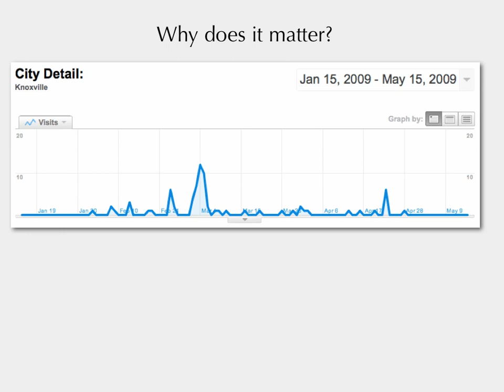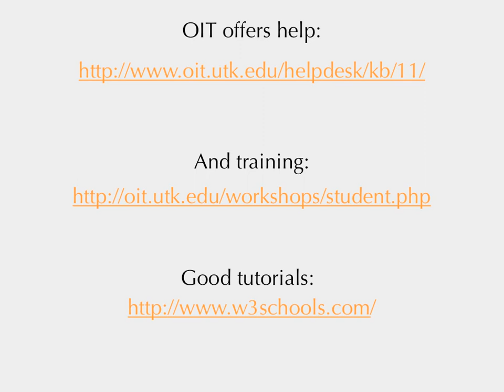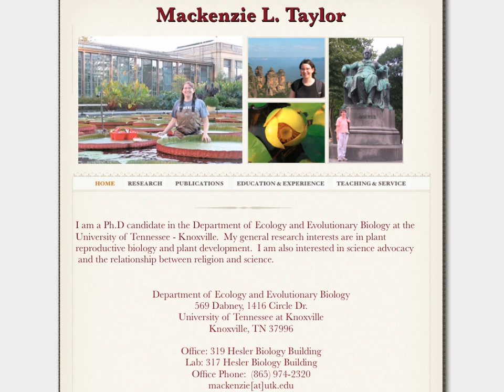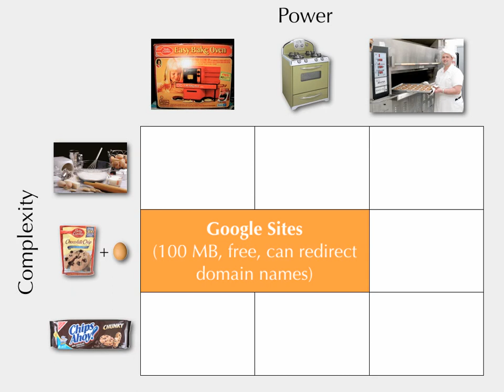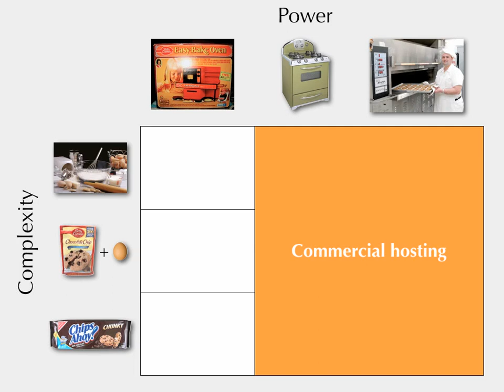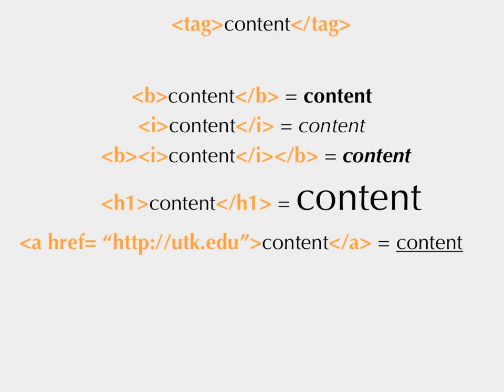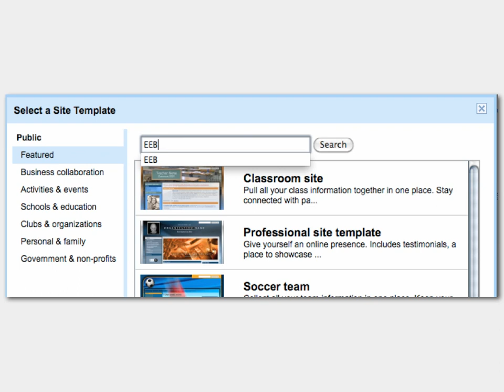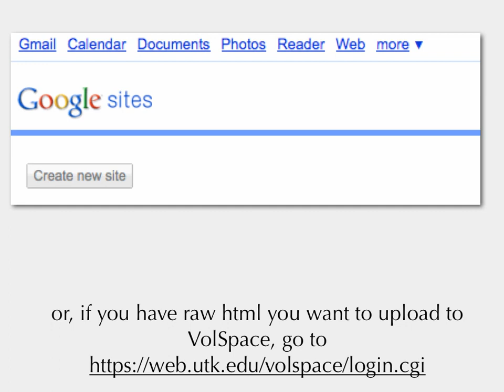Intro to websites for GREBE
The Ecology and Evolutionary Biology dept at the U. Tennessee, Knoxville, has a robust graduate student organization, GREBE I did a short workshop with them on creating a website, both why and how. Here is the slide portion of the lecture, the rest was demos and more interactive.